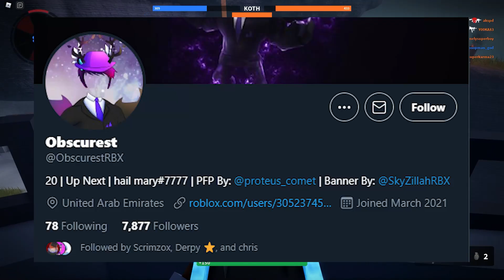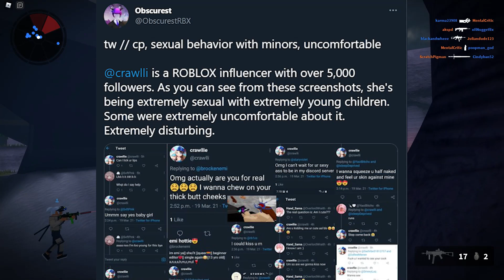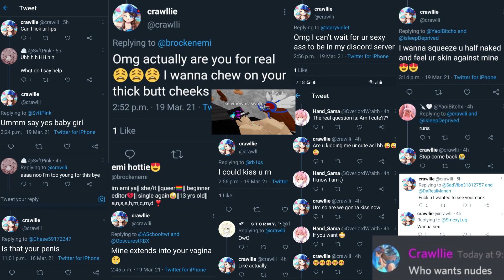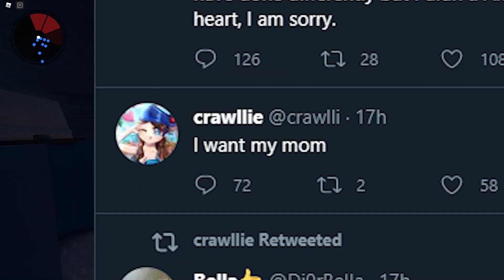a ROBLOX INFLUENCER Got CANCELLED on Twitter.. (Crawllie P*do Allegations)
a roblox influencer / trader "Crawllie", recently has gotten cancelled for being sexual towards minors on twitter, she has lost a lot of followers and it's going crazy in the roblox twitter community, these are my thoughts on the situation..